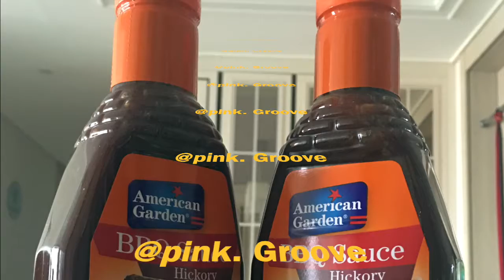BBQ Hickory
track By @pink.groove